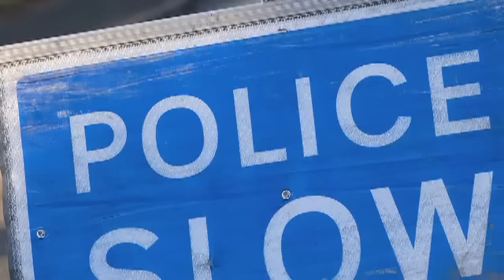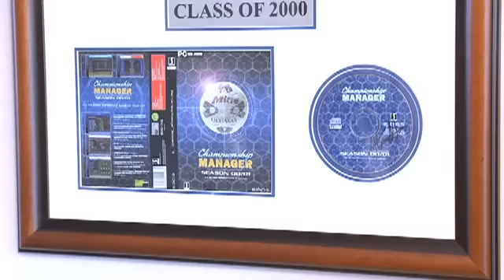Olympic Dream - Inspirational Paralympians Powerfield Sports Part 2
100m sprinter Tyrone Swaray presents this exclusive show which shows both Darren Harris and Alistair Patrick Heselton on their journey to the 2012 Paralympics in London, both aiming to get into the GB Football team.
See how the guys are training and preparing for the Olympic Games and how they have found their condition effect them.